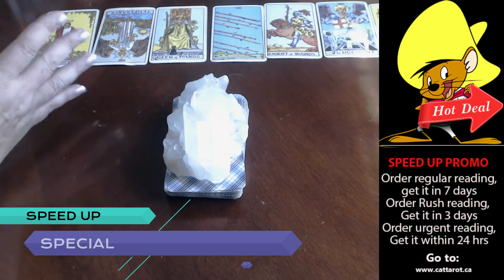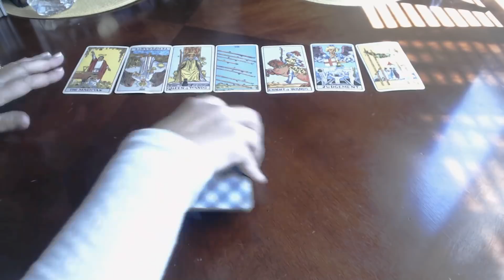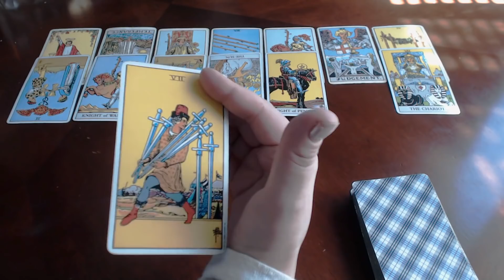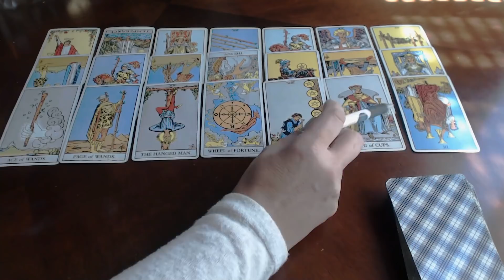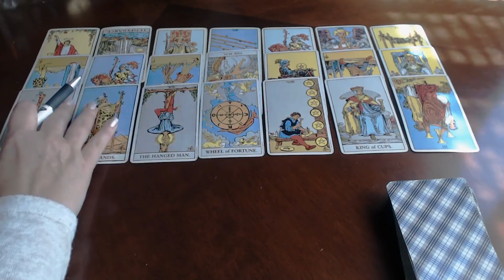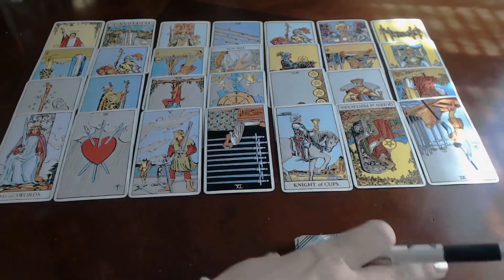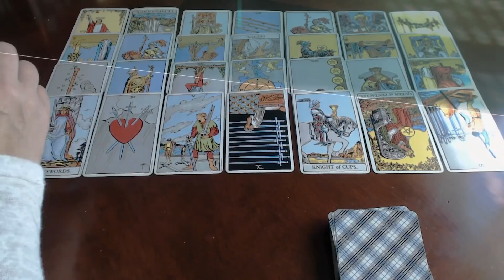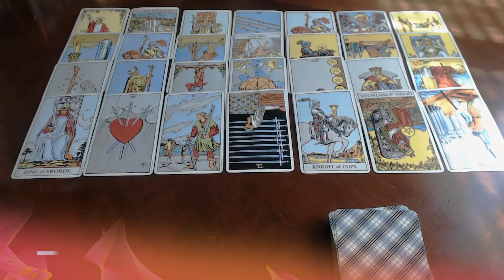💞 LIBRA AUGUST 2018 TAROT ***IS YOUR EX COMING BACK? ***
❤ JULY SPECIAL: GET YOUR READING DONE IN 7 DAYS,
DO NOT PAY THE RUSH PRICE (50% markup removed)
STUDENT READING: $15 for one question
It is delivered in audio or video form, in about week time.

2018 ANNUAL TAROSCOPES - ALL SIGNS - AMAZING TAROT PREDICTIONS

Hi there!
Please note that the first 45 min of each annual reading is identical in all signs and it describes 2018 energies which we all will have in common.

Thank you again for following my channel.

The weekly live reading covers all elements Water, Earth, Fire and Air and then all the signs Aries, Taurus, Gemini, Cancer, Leo, Virgo, Libra, Scorpio, Sagittarius, Capricorn, Aquarius and Pisces.

Love, Cat